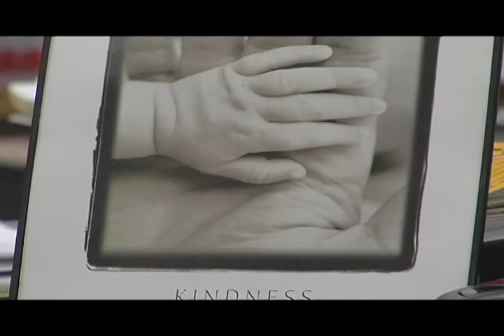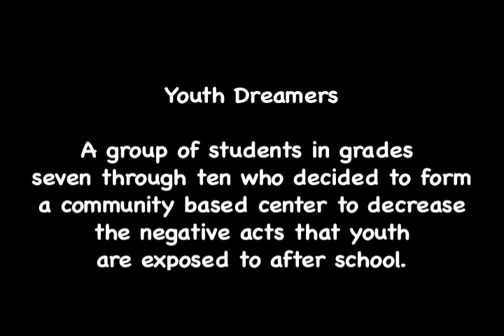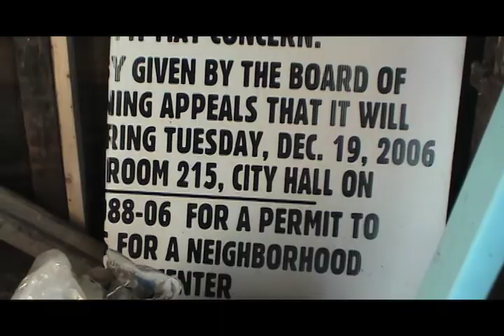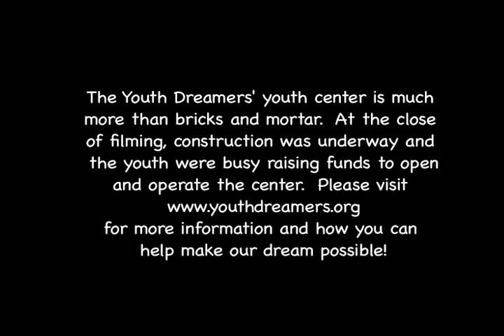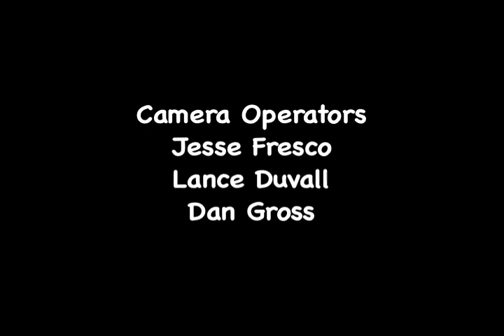Youth Dreamers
"The Youth Dreamers are a group of students in grades seven through ten who decided that they wanted our voices to be heard."
This documentary takes a look at the history of the Youth Dreamers and how they are currently in construction of a youth-run youth center.  For more information log on to youthdreamers.org